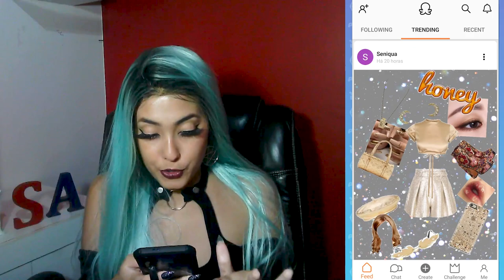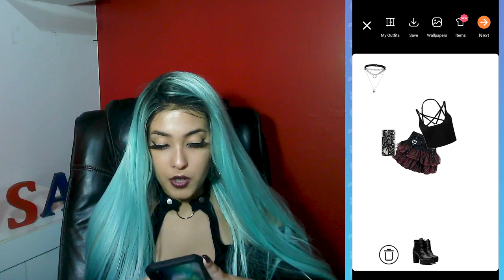APP DE COLAGEM DE MODA! 📰👗 - Analisando Jogos de Moda ♥7 Combyne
Esse app realmente é bem diferente dos outros jogos de moda que testamos! Se você curte colagens vai amarrr o Combyne 💕